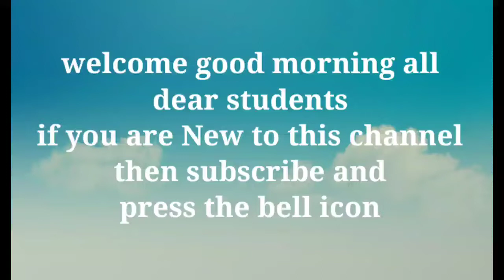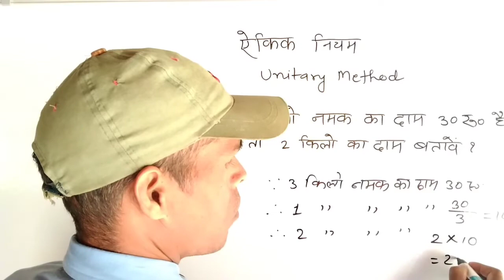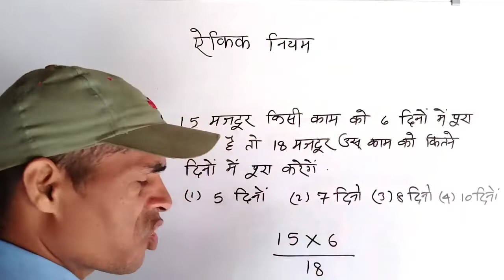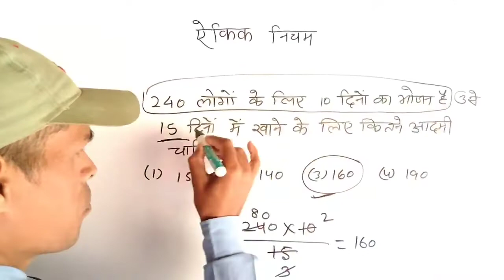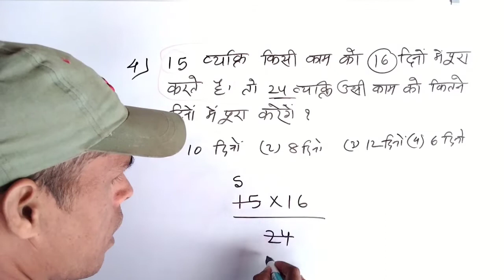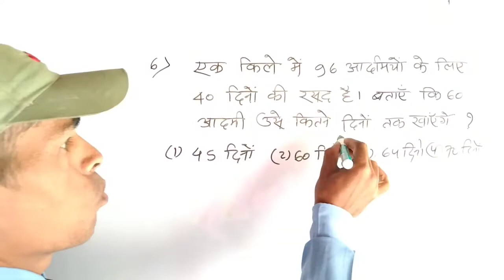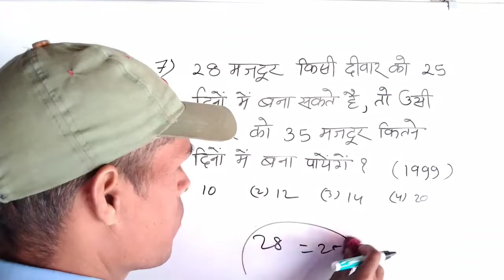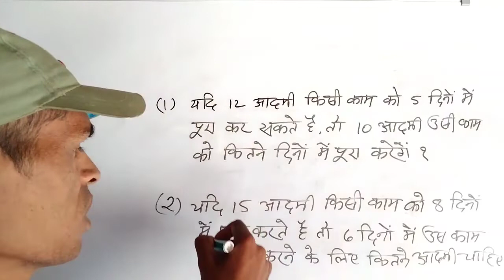jnvst exam preparation / Unitary Method / ऐकिक नियम/ SSC short Trick math / railway exam math trick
Unitary Method solution | ऐकिक नियम | Short trick math | जवाहर नवोदय विद्यालय प्रवेश परीक्षा | नेतरहाट प्रवेश परीक्षा  class 6

About video

In this video you will learn Square root  of class 6 JNVST entrance exam preparation class 6

2 ) ऐकिक नियम का video नवोदय 👇👇link click kare👇👇 first video 📸

Thank